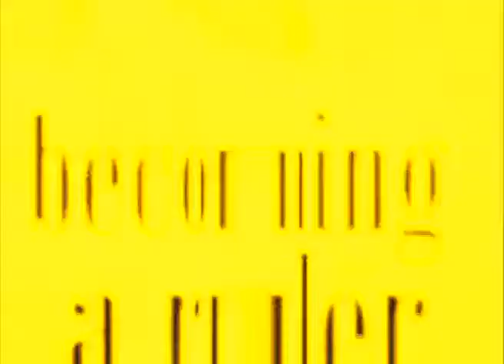MATChBOXIndia | Advertising Agency | Ad Promotion | Event Management | Printing | Online Advertising